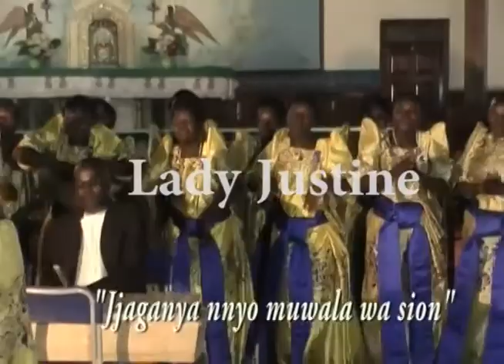Interdiocesan Music Festivals 4th Oct 2015 Part II of 2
This is an Interdiocesan Music Festivals for Parishes held at Kasana Luwero on 4th October 2015. I hope it can remind many choirs of who they were and what they are now. I salute you all Choirs Part II / Ganda